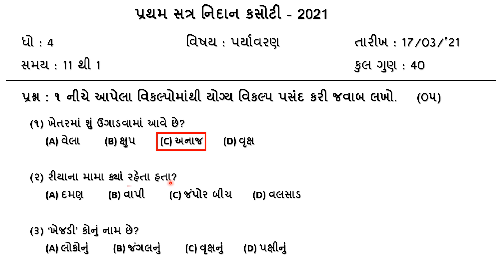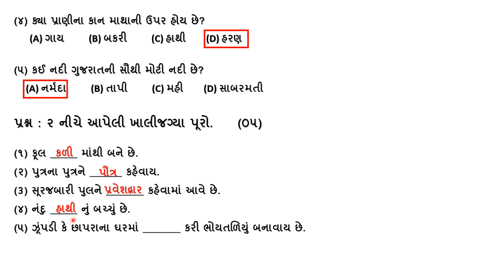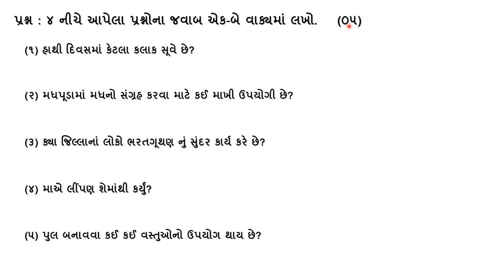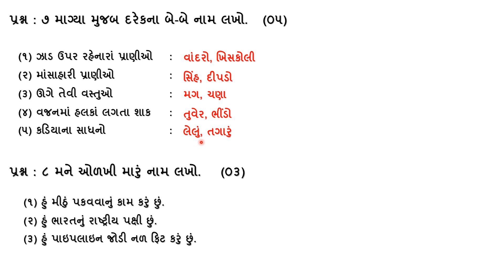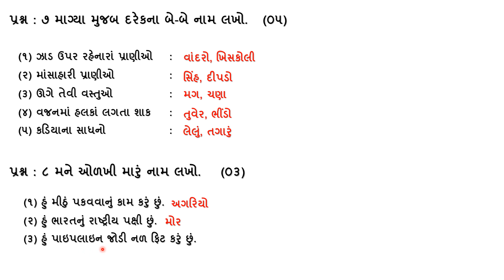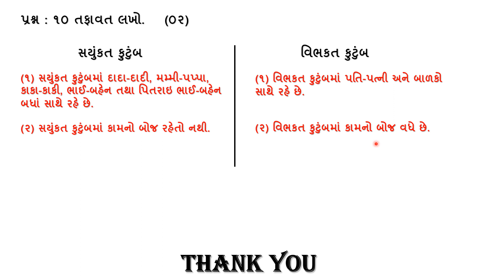STD 4 evs pratham nidan kasoti paper 2021 dhoran 4 paryavarn model paper solution ncert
full solution easy explain